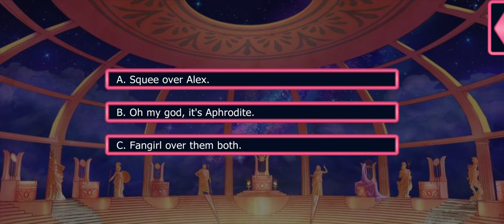Lovestruck: Halloween 2017 - (Rainbow Route A) E1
Halloween 2017 (Holiday Special):

When the love of your life goes missing within Lovestruck, it's up to you and four beautiful and handsome Love Interests to save them in this massive crossover Halloween event!